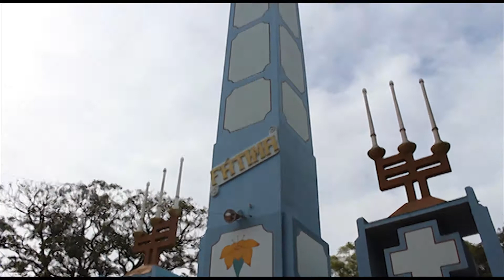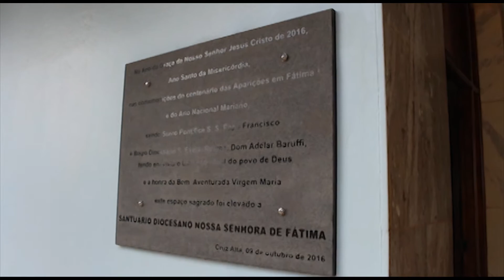Diocese de Cruz Alta em Notícias 11/05/2018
Neste dia 13 de maio, por ser o segundo domingo do mês, comemoramos o dia das mães. É também no dia 13 de maio, que lembramos a primeira aparição de Nossa Senhora em Fátima, no ano de 1917. Por estes dois motivos, fomos até o Santuário Diocesano de Nossa Senhora de Fátima, que terá programação especial nesta data.